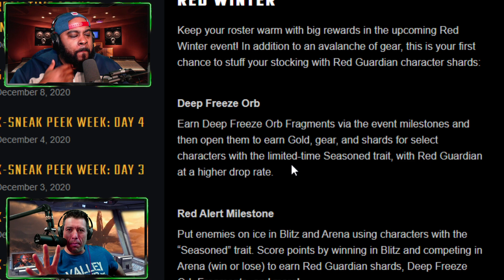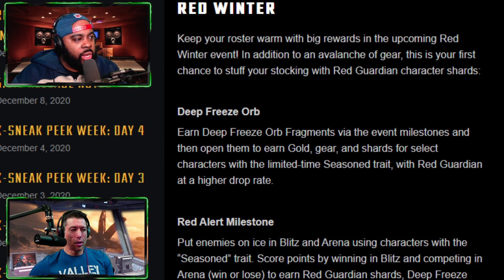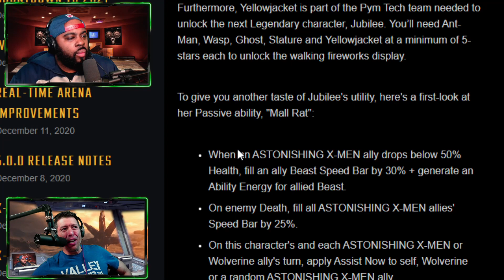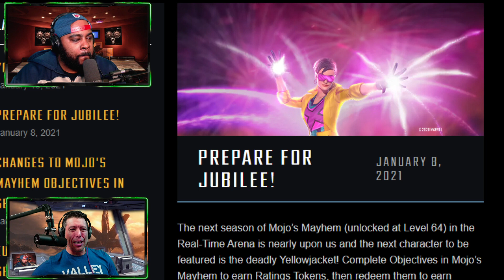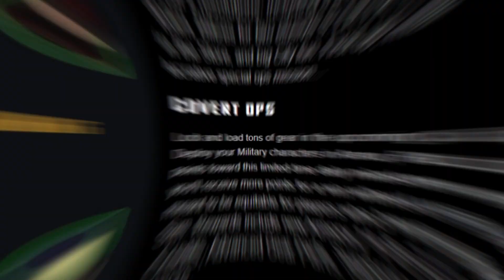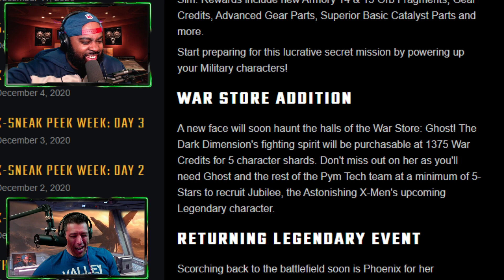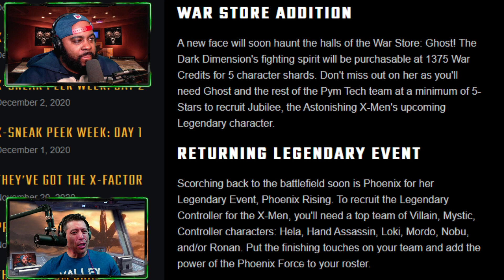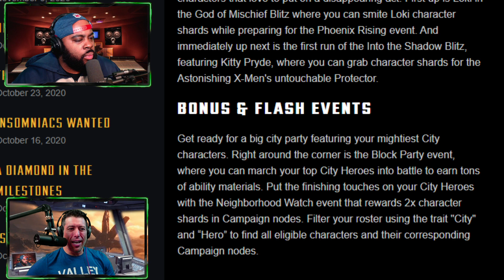Astonishing X-Men Importance, Level 80 Struggles, WandaVision Reaction and more with GoofyRhexxi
There is much hype surrounding the Asonishing X-Men but what will they be needed for in Marvel Strike Force?
Also huge bottlenecks coming at level 80, WandaVision and more Marvel Strike Force releated news discussed with GoofyRhexxi including:

Cerebro Interview tease 01:40
Red Winter- Post Event discussion  03:07
Military Skill Viability 07:52
Bishop confirmed 11:13
What does Bishop bring to AX-Men? 13:33
Jubilee viability outside of Astonishing X-Men 17:24
Ax-Men will dominate where?  18:59
Level 80 Bottlenecks 20:47
First 5 in DD4? 23:42
Covert Ops Military event 26:43
Fountainable  Ghost  28:59
Coulson unlock reduced 31:48
Kitty Pryde Blitz 34:16
Iceman - Another Blitz Release  36:29
Phoenix Legendary Event Coming Soon 38:17
Block Party and Hot T4s 42:05
Wanda Vision effects on MSF 43:42
Rumors and Speculation 46:30